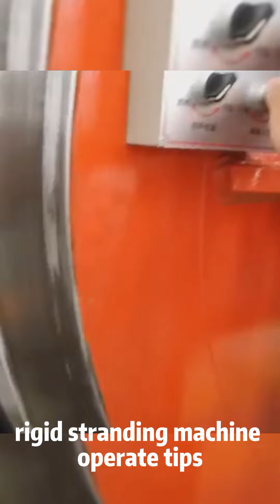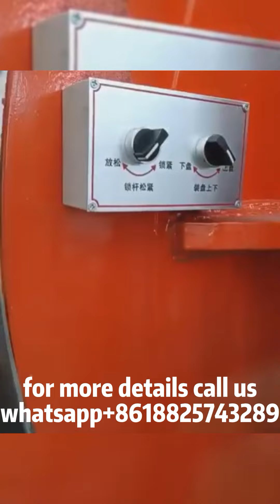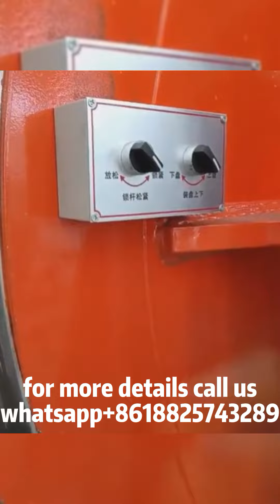框绞机操作rigid stranding machine operating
this is for the rigid stranding machine at operating tips, which is helpful you to install.
1.customer service and engineers are online 24 hours with you
2.online communication,remote assistance,solve customer problem at any time
3.when the problem can not solved online,we will dispatch engineer to go aboard to the problem on-site for the customer.
4.More than 12 years focus on exporting cable making machines.We have always been committed to providing stable and reliable products to customers. ensure that the stability of each batch of industrial products is strong, and some key functions of the equipment cannot have unexplained failures, even once.
5.Work hard and live happily.
6.Share our expertise in working and Chinese food.
7.if you are my subscriber,please inform and screen me that you will have discount when you place orders.
10.skype:chitiejoe